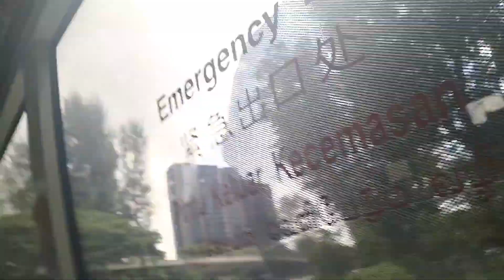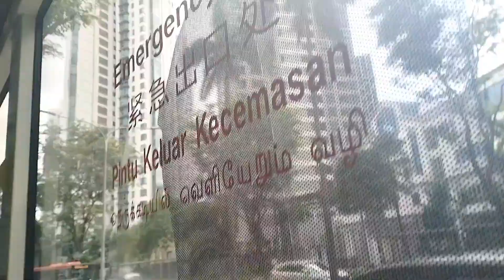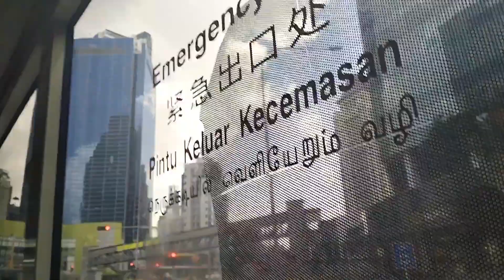EVERYDAY IS A BLESSINGS STAY KIND& POSITIVE EVEN IN THE TOUGHEST DAY OF OUR LIFE💪😇🫰buhayofw